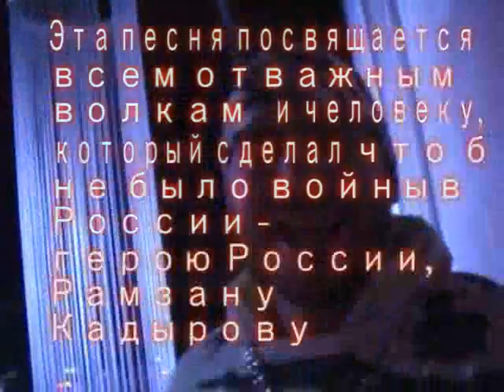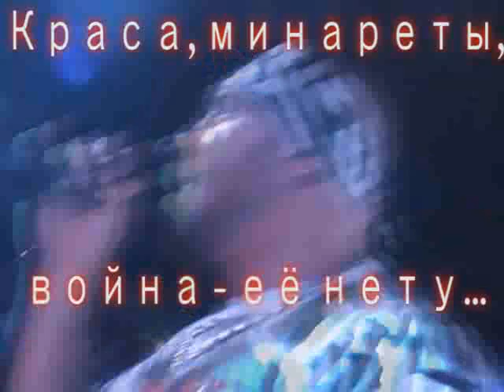Timur Dugazaev chechen Kadyrov grozny PESNYA